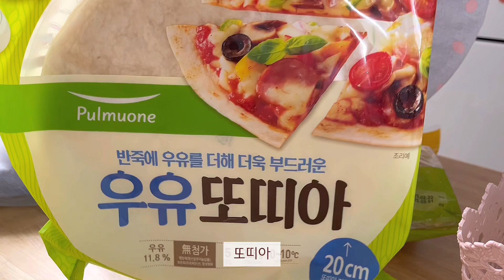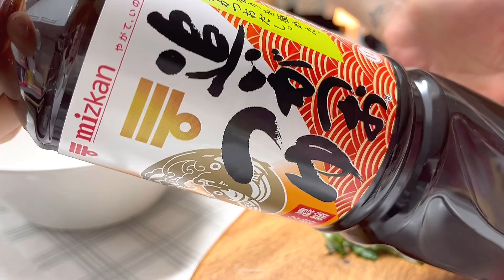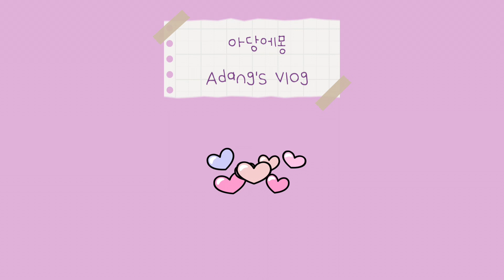[ENG]vlog 중요한 건 꺾이지 않는 마음. 냉모밀&치즈돈까스/소떡소떡/강된장&양배추찜&오이무침/양배추덮밥&비빔만두/피클만들기